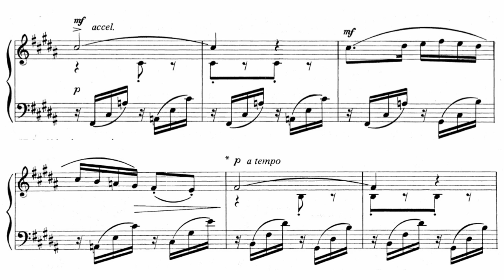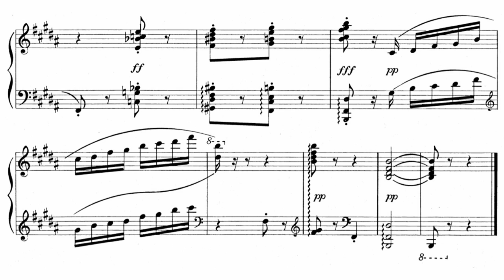Lili Boulanger: Cortège \\ pianist Sophia Subbayya Vastek (score follower)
Cortège by Lili Boulanger (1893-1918).  Performed by pianist Sophia Subbayya Vastek, from the album "Lili".  If you enjoyed this music, please consider purchasing, available

Recorded at the Troy Savings Bank Music Hall in Troy, NY, with deepest gratitude.  Recorded, mixed, and mastered by Sam Torres.